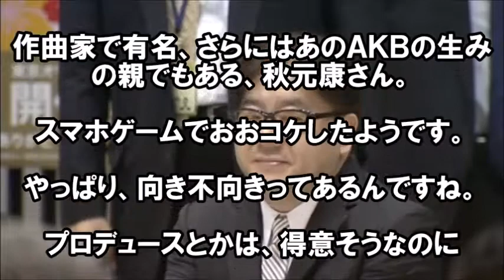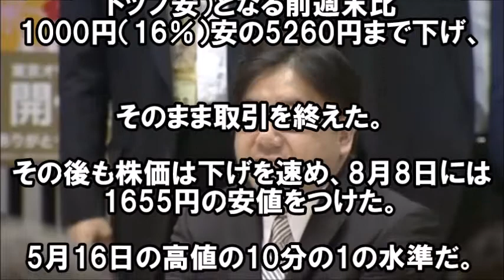【限界】ＡＫＢ４８プロデューサー秋元康、ゲーム販売でコケる。ＡＫＢ商法も限界か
作曲家で有名、さらにはあのＡＫＢの生みの親でもある、秋元康さん。

スマホゲームでおおコケしたようです。

やっぱり、向き不向きってあるんですね。

プロデュースとかは、得意そうなのに
音楽素材提供：Music-Note.jp